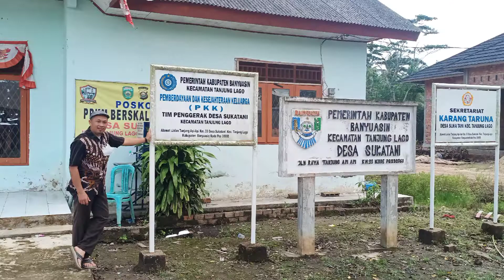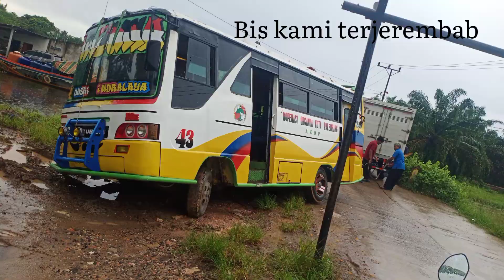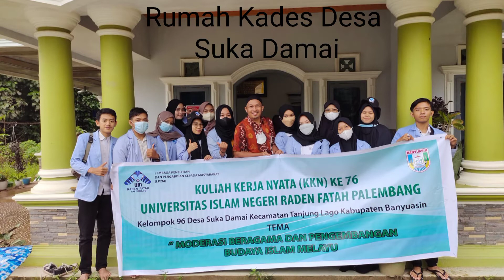KKN ke-76 UIN RF Palembang